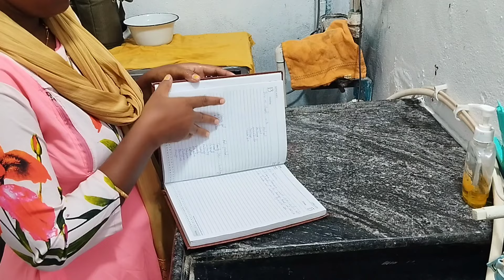My typical Mornings!!